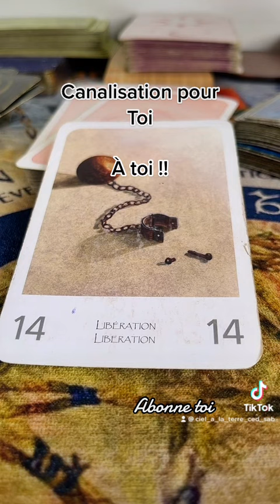13 janvier 2023